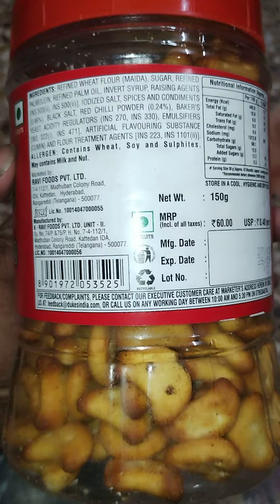Dukes Masala Nibbles Review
Immerse yourself in the crunchy taste of Dukes Masala Nibbles. It's a perfect tea-time snack, but you can also have it to kill those boring hours while you are travelling in a train. It's made from the finest quality of ingredients, its packaging ensures it remains fresh and crispy over a period of time. So, go ahead, buy Dukes Masala Nibbles online today!